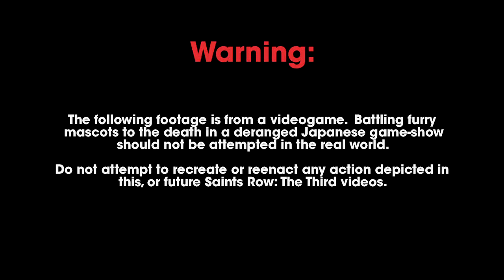SR3 OTT Moment 2 ESRB 720p30 ST